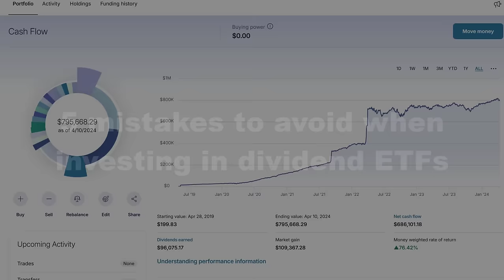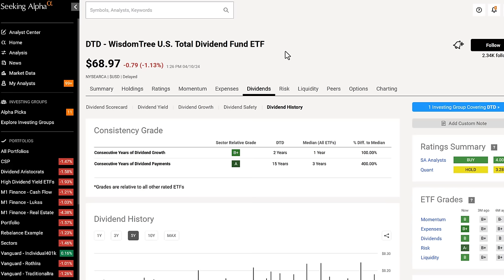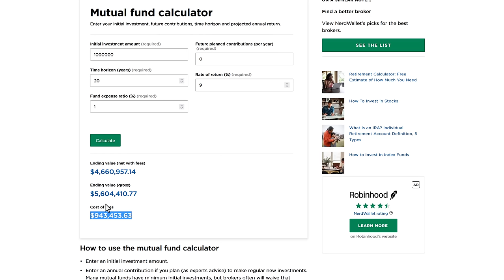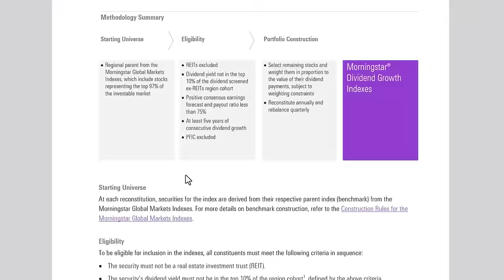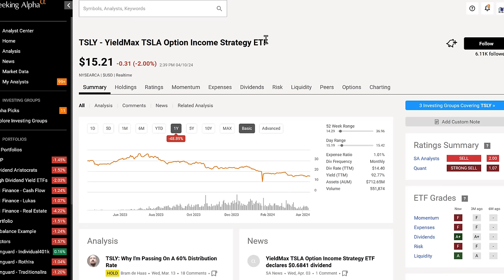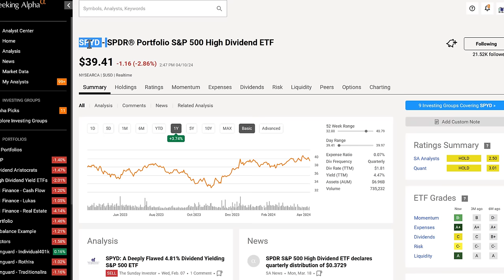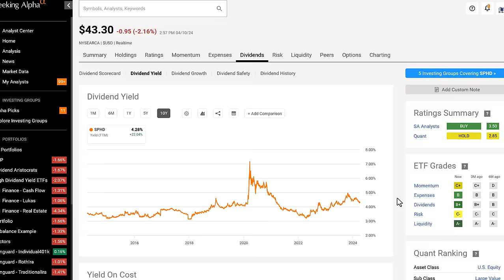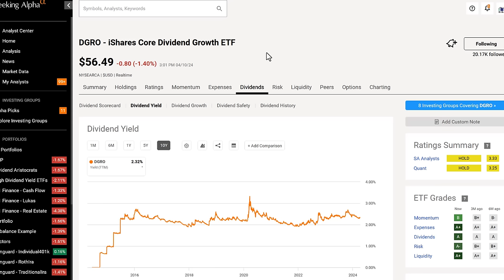Avoid these 5 mistakes when investing in dividend ETFs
02:33 - Expense Ratio
08:58 - Not understanding the index
13:12 - Wolf in sheep's clothing ETFs
17:14 - Not understanding taxes
21:53 - Not considering your time horizon

I'm not a financial advisor and the content discussed today is merely my opinion and intended only for your entertainment. The content expressed in this video should not be considered as professional financial advice. This video may contain links through which we are compensated when you click on or are approved for offers. The information in this video was not provided by any of the companies mentioned, and has not been reviewed, approved, or otherwise endorsed by any of these entities.